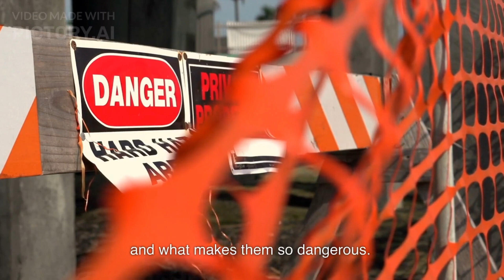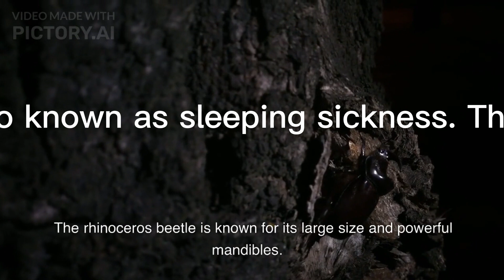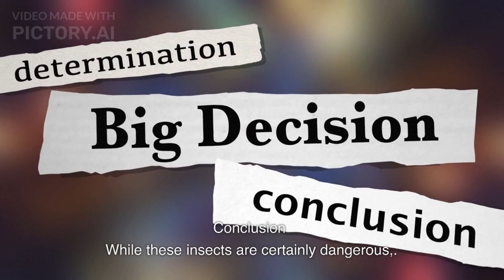✅Top 10 Most Poisonous Insects in Africa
Africa is known for its diverse wildlife, but did you know that it's also home to some of the most poisonous insects on the planet? In this video, we'll take you on a journey through the top 10 most poisonous insects found in Africa.

You'll learn about the different types of venomous insects that inhabit the African continent, including the deadly black widow spider and the notorious Africanized honeybee. We'll also introduce you to some lesser-known but equally dangerous insects, such as the blister beetle and the kissing bug.

Throughout the video, you'll discover fascinating facts about each insect's habitat, behavior, and venomous properties. We'll also share tips on how to avoid encounters with these creepy crawlies and what to do if you are stung or bitten.

Join us on this thrilling adventure as we explore the top 10 most poisonous insects in Africa.